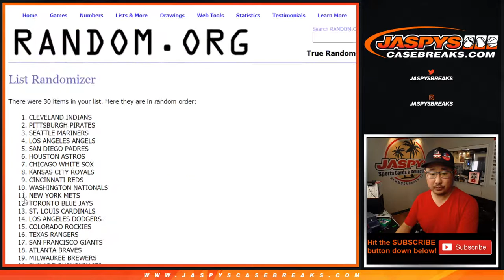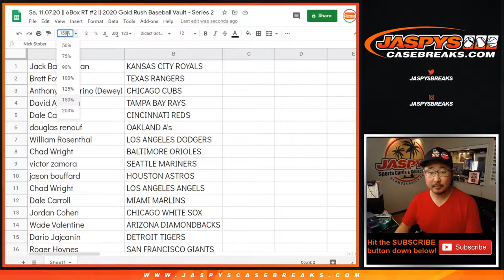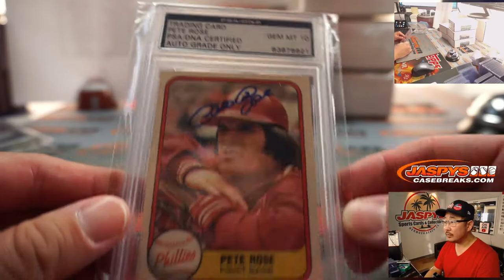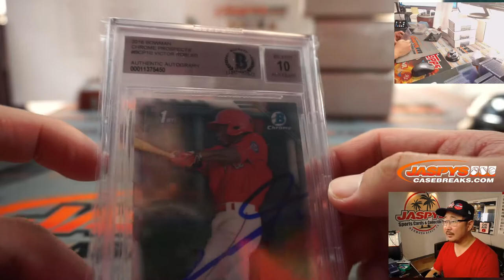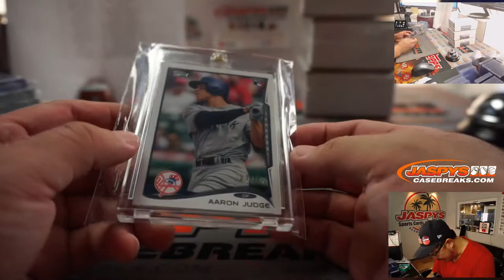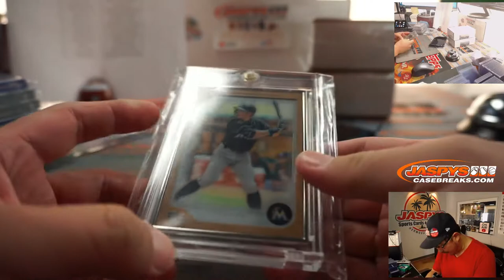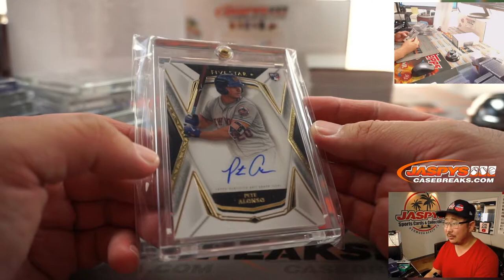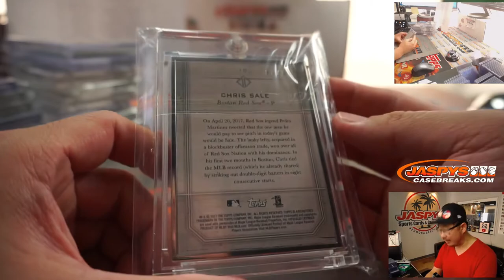Sa, 11.07.20 || 6Box RT #2 || 2020 Gold Rush Baseball Vault - Series 2